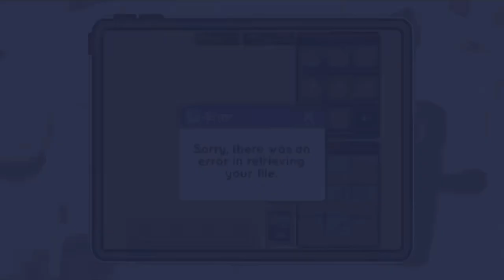KEEP UP! fake collab with @y3llowx!